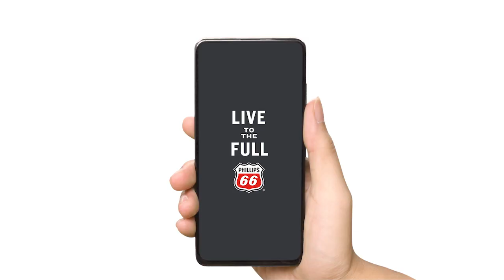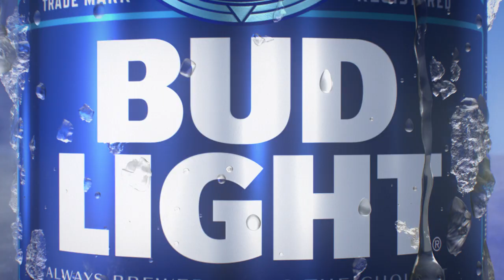OSU Roundup with John Smith, Josh Holliday and Kenny Gajewski | March 24, 2021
In this episode: John Smith recaps Cowboy Wrestling's trip to the NCAA Championships

Kenny Gajewski discusses Cowgirl softball's recent games

Josh Holliday talks Cowboy baseball's series with Tech and their upcoming Big 12 home opener against Kansas State

Tim Rattay breaks down the quarterback position for Cowboy Football